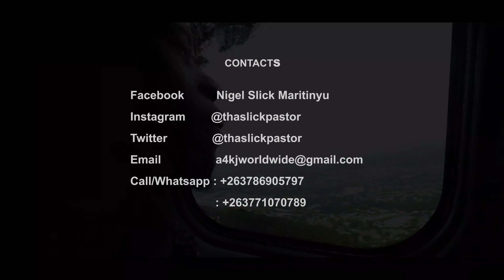DESTINY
"The hand of destiny knows how to pluck you from where you are".
Brand new inspirational video from thaslickpastor